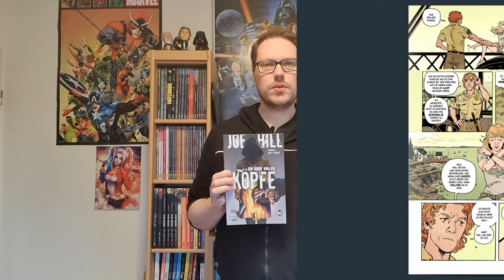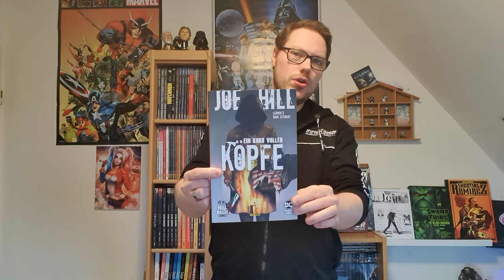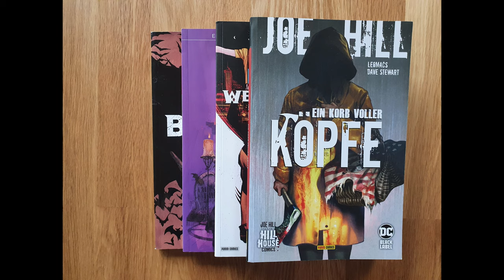Ein Korb voller Köpfe - Hill House Comic von Joe Hill | (Comic Review) 021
Das neue Horror-Meisterwerk von JOE HILL (Locke & Key).

June und Liam genießen 1983 auf Brody Island in Maine den Sommer. Doch dann türmen mehrere verurteilte Straftäter, und alles ändert sich. June muss sogar mit einer verfluchten Wikinger-Axt um ihr Leben kämpfen, und da werden die Dinge so richtig finster und verrückt! Zudem kommen dunkle Geheimnisse über die Inselbewohner ans Licht.

Erschienen im:
Panini Verlag
Softcover
188 Seiten